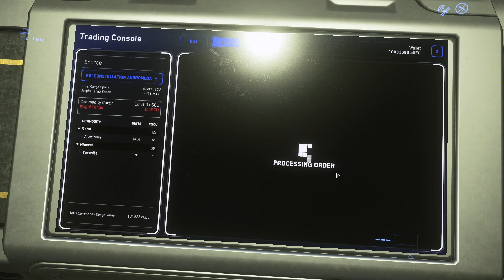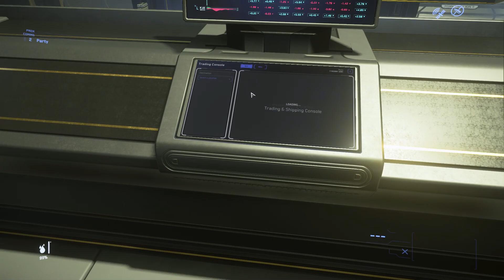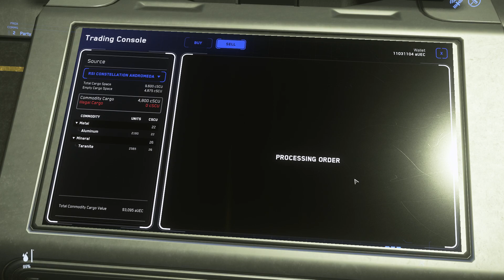Star citizen Money bug (For issue)